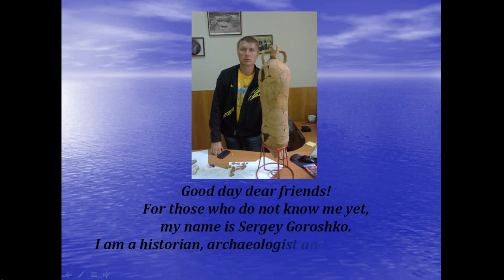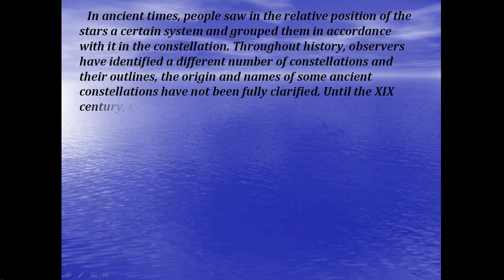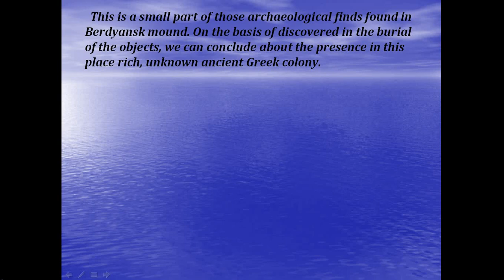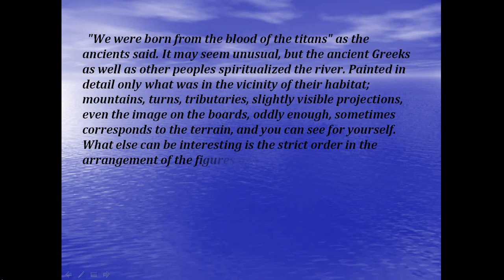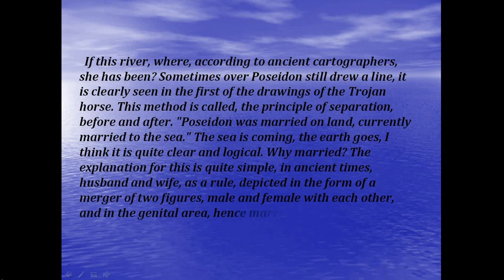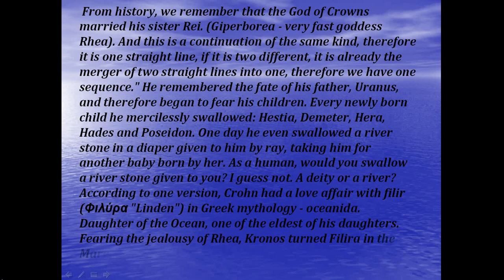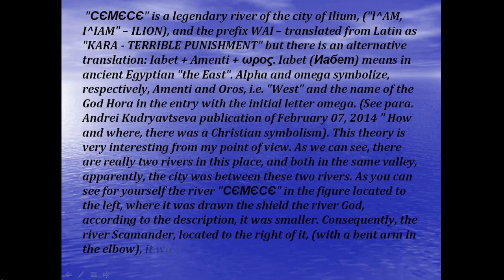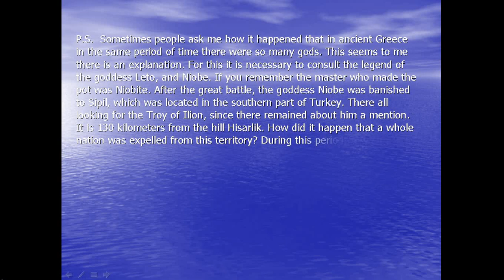FOUND AN ANCIENT TROJAN CITY OF ILION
This is a prototype of cartography of the ancient peoples of the black sea region, opened in 2014 by historian Sergei Goroshko.